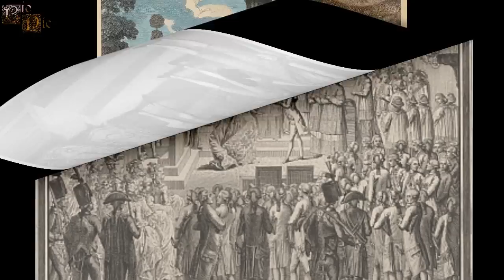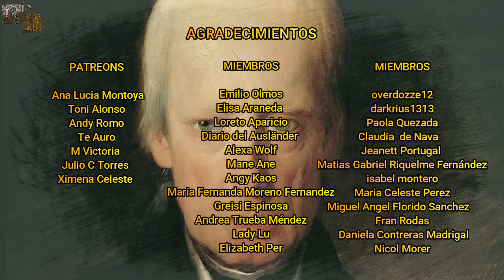Francisco II del SIRG y I de Austria, "El Emperador de las Flores" o "El Buen Emperador".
Francisco sería el último emperador del Sacro Imperio Romano Germánico y el primero del Imperio Austriaco. Durante su mandato, éste emperador tuvo que hacer frente a la continua amenaza de las tropas napoleónicas, siendo Napoleón Bonaparte su gran enemigo, por ésta razón, decidió disolver al ya debilitado Sacro Imperio y gobernar únicamente sobre los dominios de la casa Habsburgo, creando así el Imperio Austriaco.